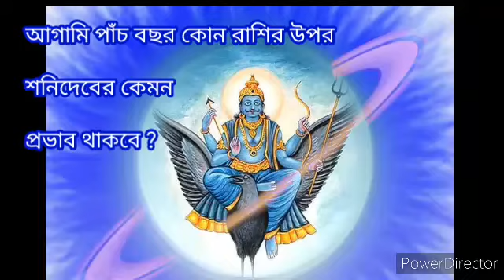অাগামি পাঁচ বছর কোন রাশির উপর শনিদেবের কেমন প্রভাব থাকবে | apeksha sbn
এই ভিডিওতে জানতে পারবেন  অাগামি পাঁচ বছর কোন রাশির উপর শনিদেবের কেমন প্রভাব থাকবে সেই সম্পর্কে